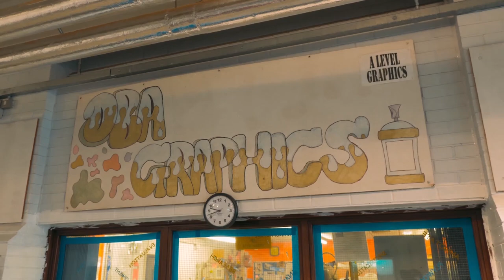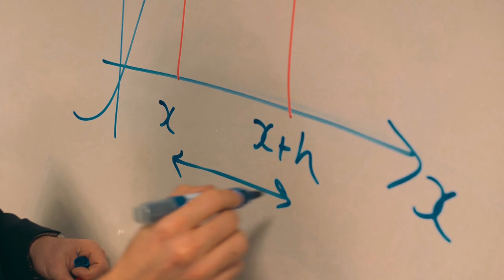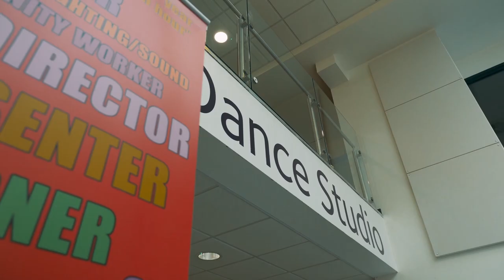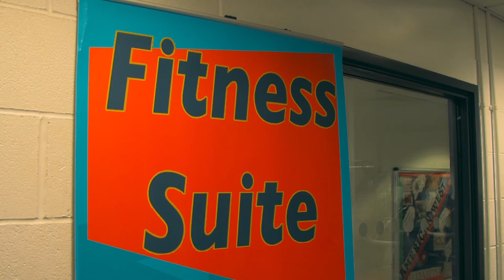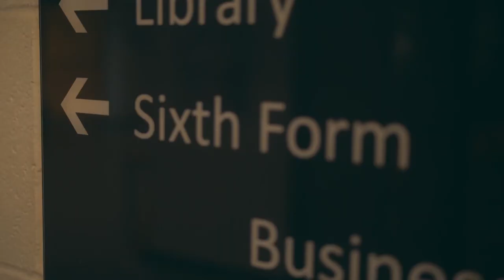Meet The Head of Sixth Form at Ormiston Bolingbroke Academy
Find out more about studying at OBA sixth form